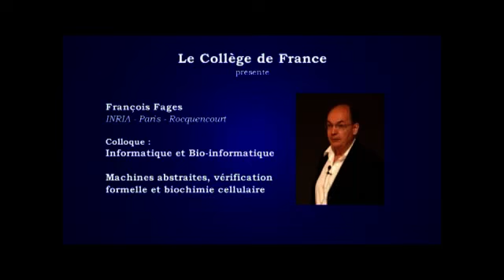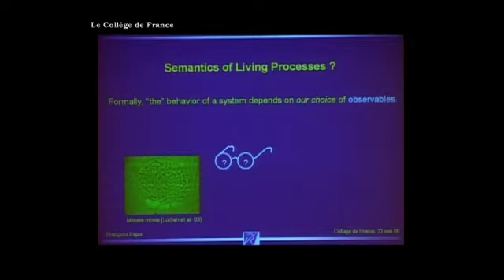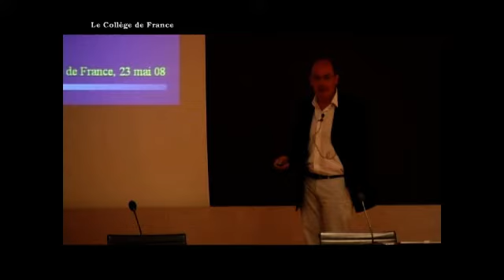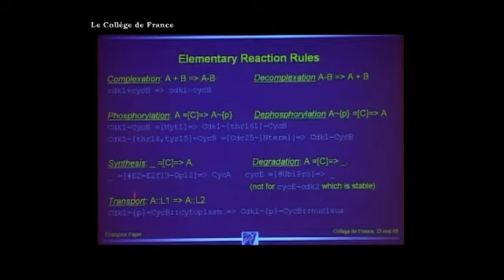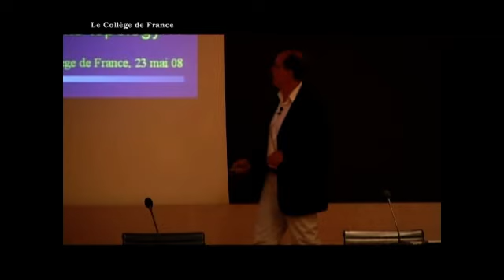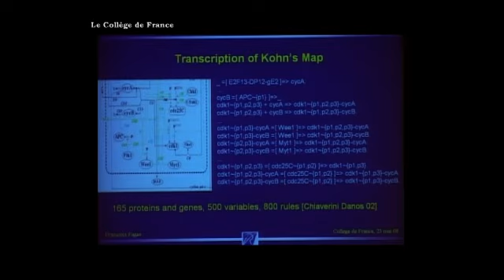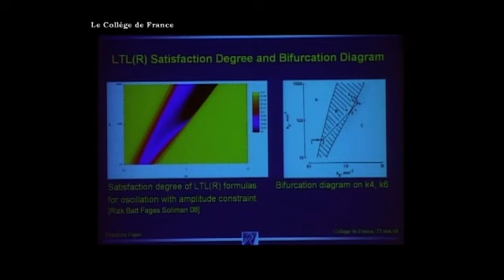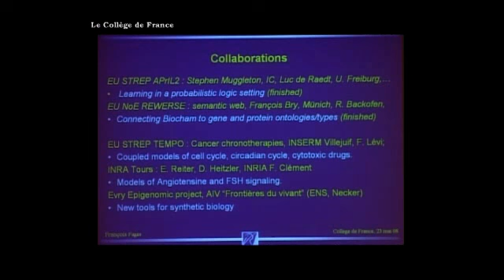Informatique et Bio-informatique (3) - Gérard Berry (2007-2008)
Colloque 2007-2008 : Informatique et Bio-informatique
Conférence du vendredi 23 mai 2008 : Machines abstraites, vérification formelle et biochimie cellulaire

Intervenant(s) : François Fages, INRIA - Paris - Rocquencourt